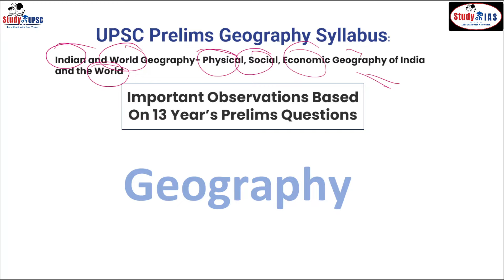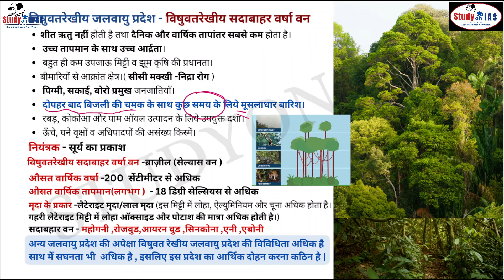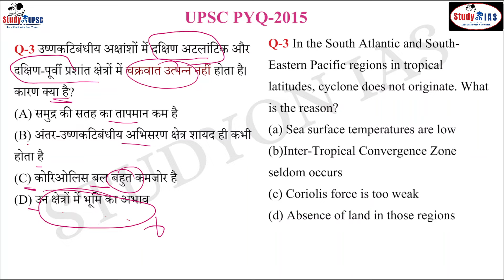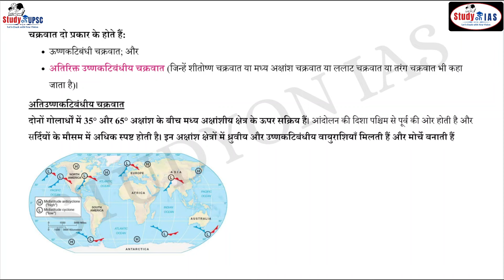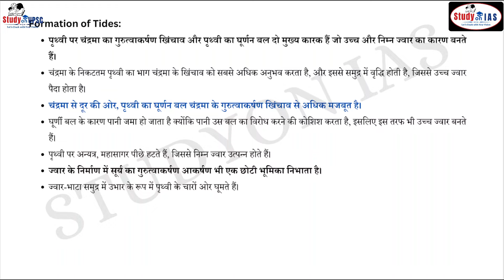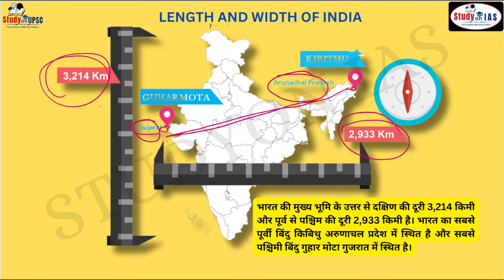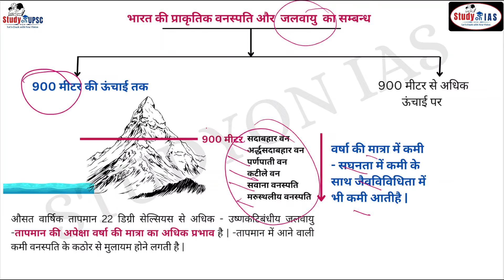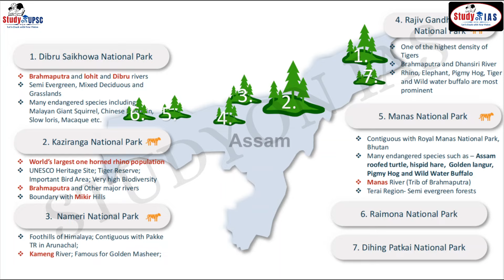UPSC Prelims Previous Years Questions of Geography EP-6 | Last 14 Years Marathon Session I UPSC 2024